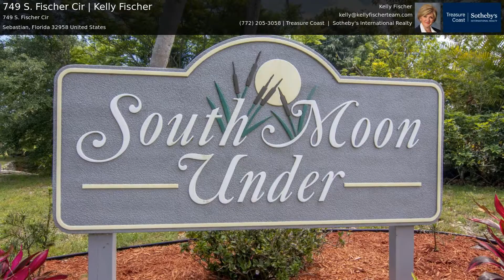749 S. Fischer Cir | Kelly Fischer